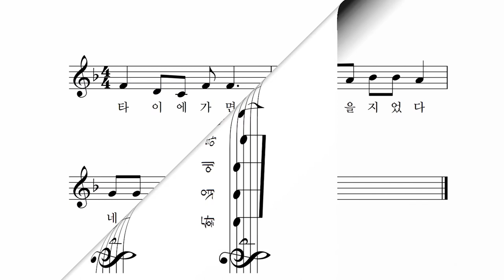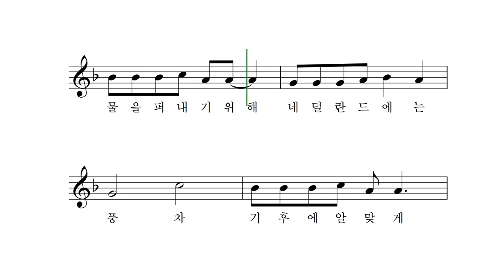세계의 여러 가지 집 - 박상문 작사 작곡 장예림 노래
알래스카에 가면 이글루가 있고
몽골리아에 가면 게르가 있어
나라마다 특색 있는 집
얼음으로 지은 알래스카 이글루
이동하기 편한 몽골리아의 집 게르
기후에 알맞게 환경에 알맞게
멋진 집을 지었다네

타이에 가면 수상가옥 있고
네덜란드에 가면 풍차가 있어
나라 마다 특색 있는 집
물위에다 지은 수상가옥
물을 퍼내기 위해 네덜란드에는 풍차